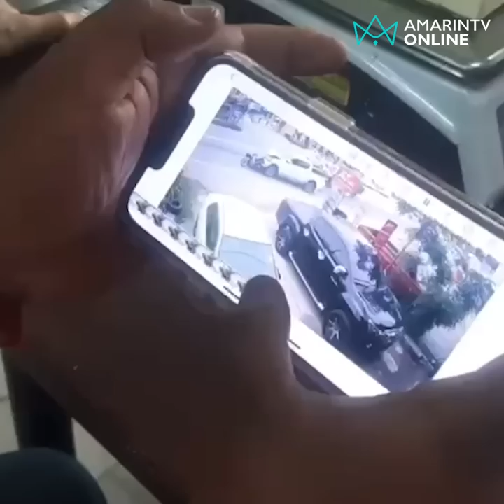เปิดคลิปนาทีกระบะเมาแล้วขับพุ่งชนจยย. ก่อนลากไกลเกือบกิโลเมตร | คลิปเดียวรู้เรื่อง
เปิดคลิปนาทีกระบะมาสด้าพุ่งชนจยย. ก่อนลากไกลเกือบกิโลเมตร ตำรวจแจ้ง 3 ข้อหาหนักคนขับเมาสุรา